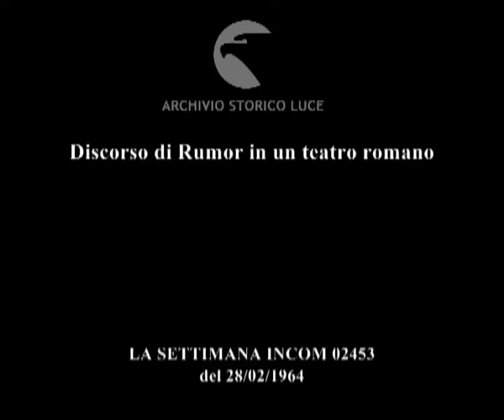Dialogo con il paese.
Discorso di Rumor in un teatro romano
   Descrizione sequenze:Rumor sale sul palco di un teatro romano ; le parole d'ordine del meeting scritte sulle tende del sipario ; Rumor prende posto ; il pubblico in sala in piedi innalza cartelli e applaude ; i delegati seduti in sala, ascoltano ; Rumor continua a parlare, gesticolando ;